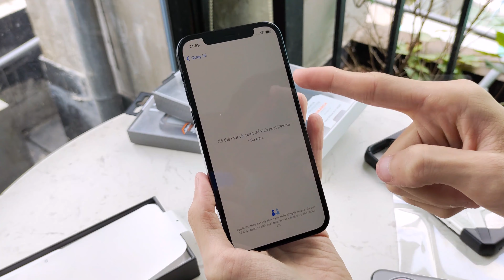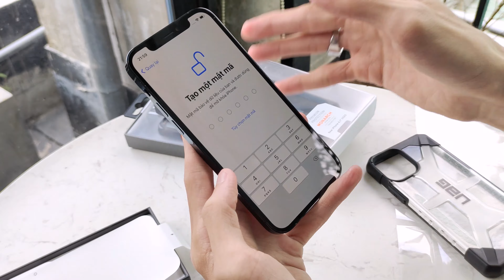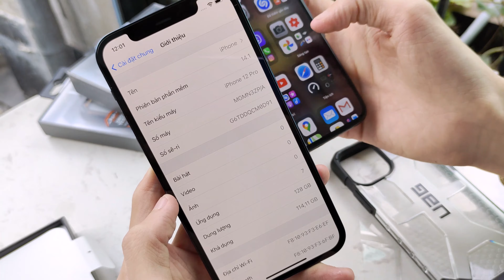Khui hộp và so sánh iPhone 12 Pro với iPhone 11 Pro